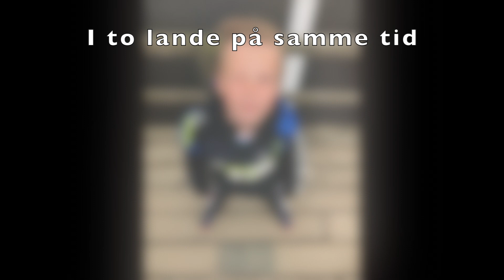Shelte tur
Sebastian og Bjarke på Shelte tur